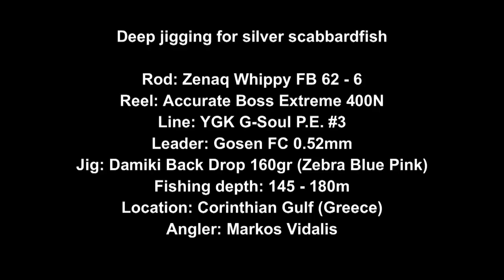Jigging for Scabbardfish. Feat ZENAQ Whippy FB 62-6 and accurate boss extreme 400N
Deep jigging for silver scabbardfish

Rod: Zenaq Whippy FB 62 - 6
Reel: Accurate Boss Extreme 400N
Line: YGK G-Soul P.E. #3
Leader: Gosen FC 0.52mm
Jig: Damiki Back Drop 160gr (Zebra Blue Pink)
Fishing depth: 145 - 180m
Location: Corinthian Gulf (Greece)
Angler: Markos Vidalis